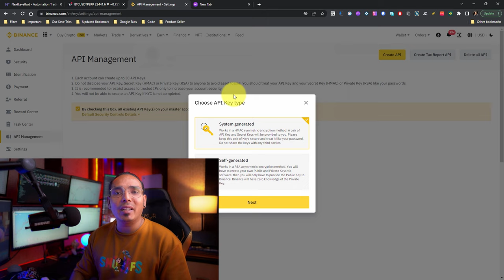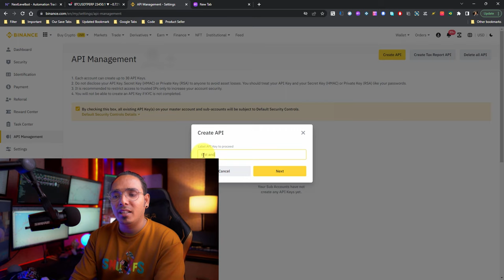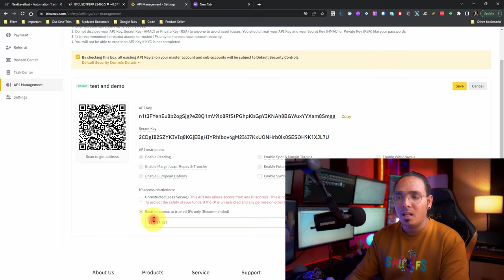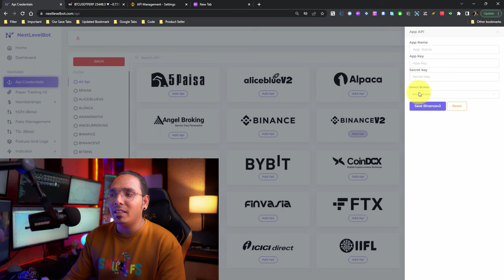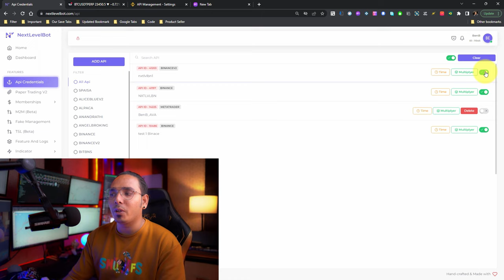Binance API Connection | Algo Trade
► step-by-step videos